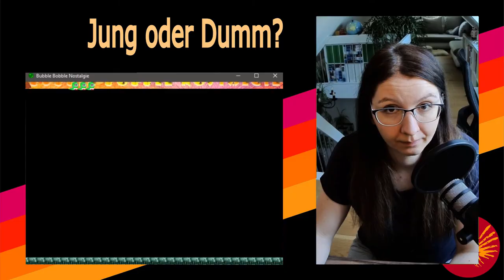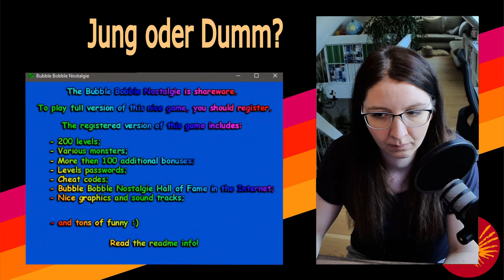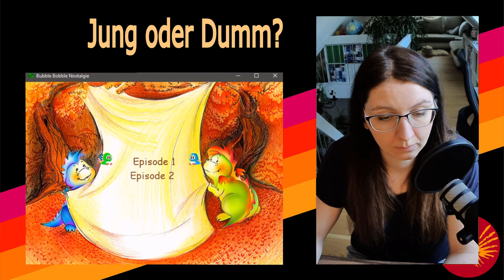Zu jung oder zu dumm? Bubble Bobble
Heute teste ich mal eines der süßesten Spiele die ich gespielt habe als Kind, Bubble Bobble!